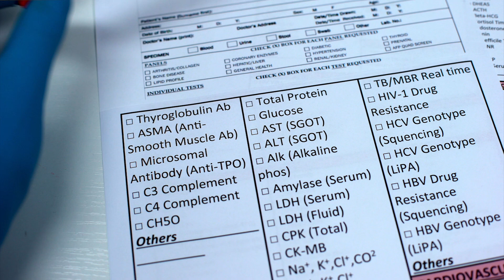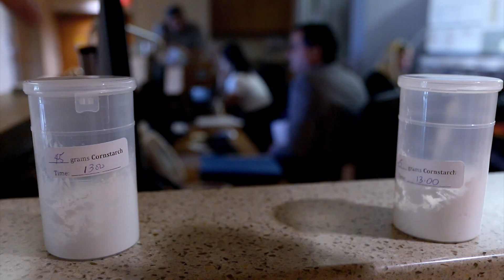Positive Results for First Gene Therapy Trial for Glycogen Storage Disease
It’s been a little over a year since the world’s first gene therapy trial for glycogen storage disease patients got underway at UConn Health and the results have exceeded expectations.